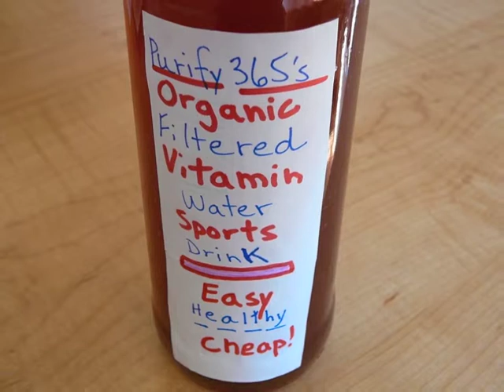Introduction to Triathlon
Episode 23:  Have you ever thought about entering a triathlon but didn't think you could do it, or just didn't think you would enjoy it?  Julie Curwin, a veteran of over 200 triathlons, and her husband Dr. Chris Milburn, himself a veteran of over 100 triathlons, will be happy to introduce you to the sport.

Swimming, biking AND running?  Sounds crazy, right?  Maybe... but the crazy stuff is often the most fun.